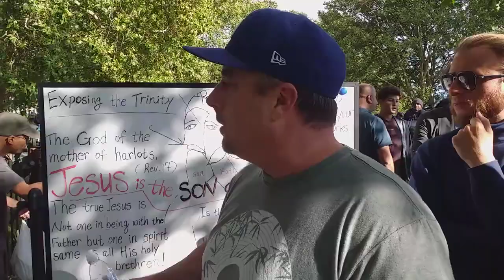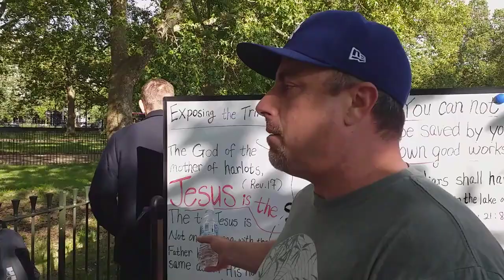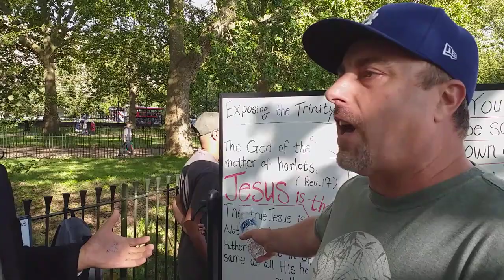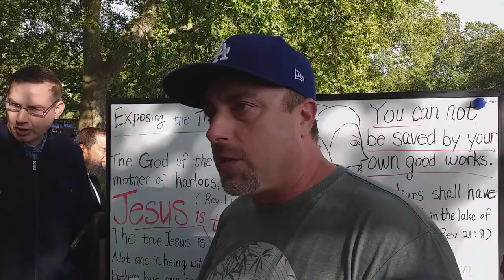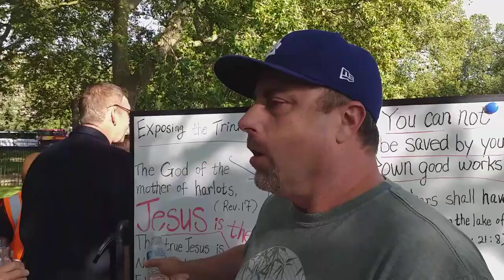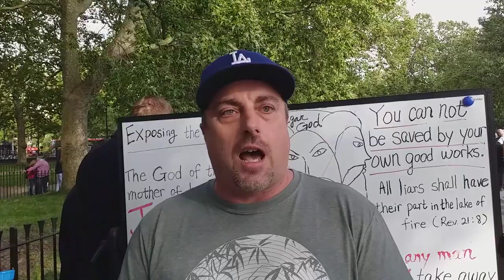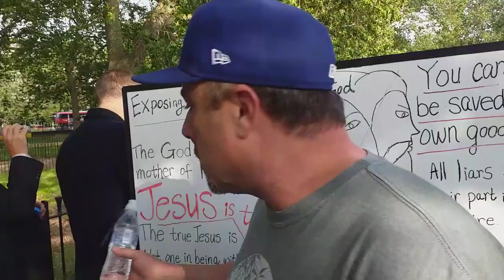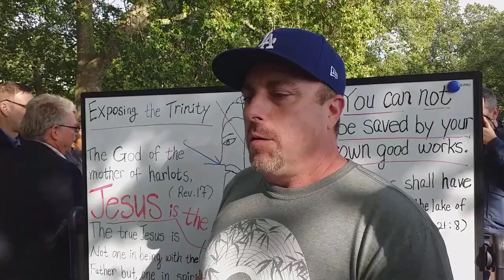Speakers Corner 6 8 23 Christian, Jesus Wasn't Crucified 🙏😁